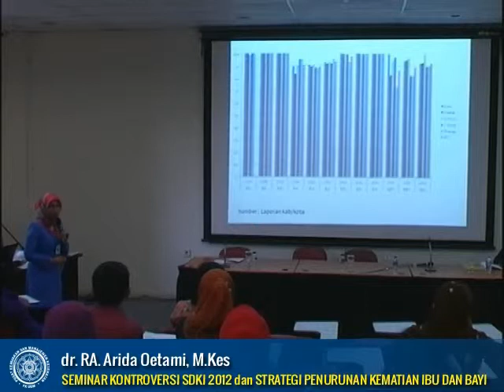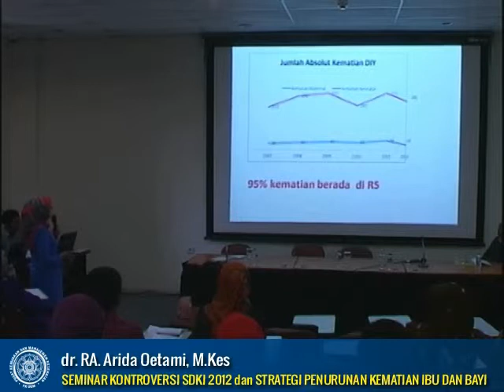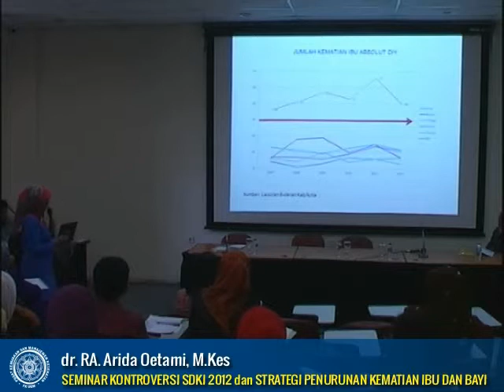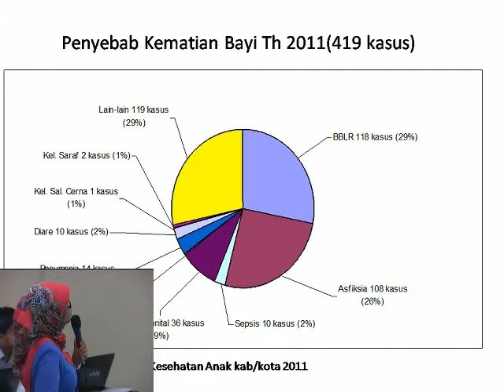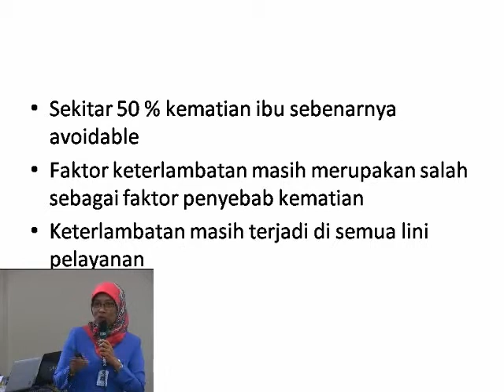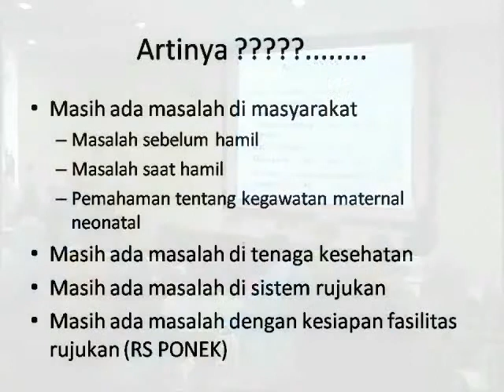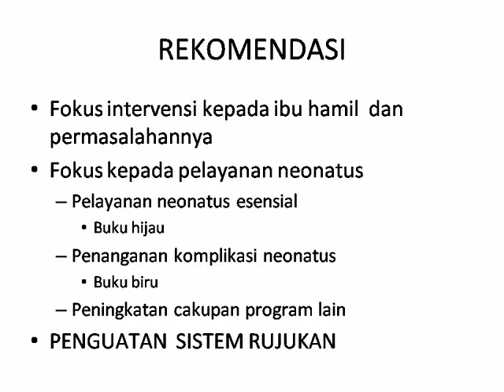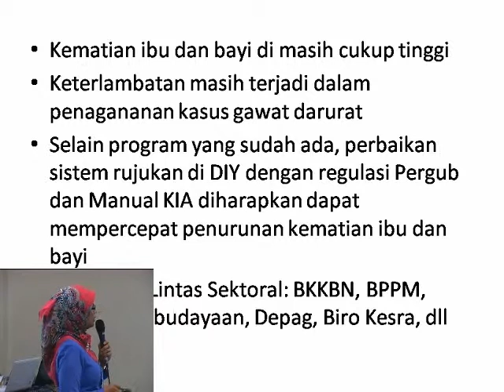dr. RA. Arida Oetami, M.Kes -- SDKI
SEMINAR KONTROVERSI SDKI 2012 DAN STRATEGI PENURUNAN KEMATIAN IBU DAN BAYI